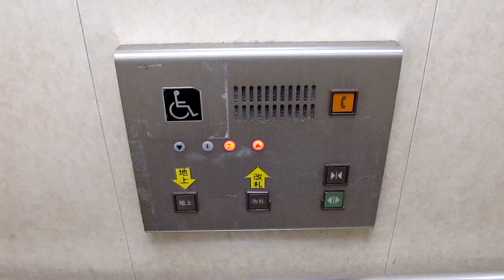近鉄 南大阪線 矢田 地上階行き エレベーター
近畿日本鉄道、南大阪線 矢田駅の地上階行きエレベーターです。MITSUBISHI製。